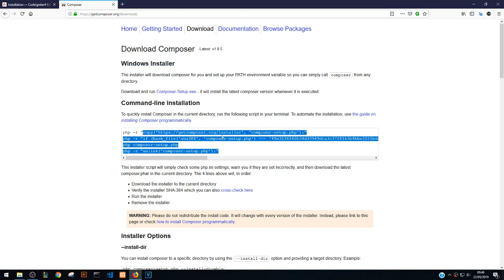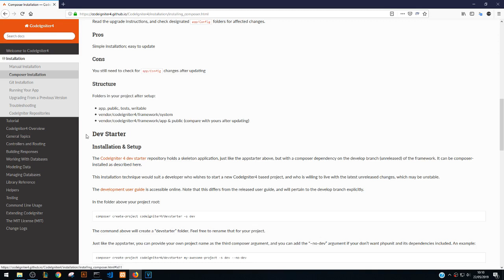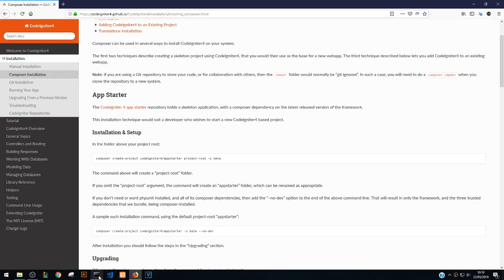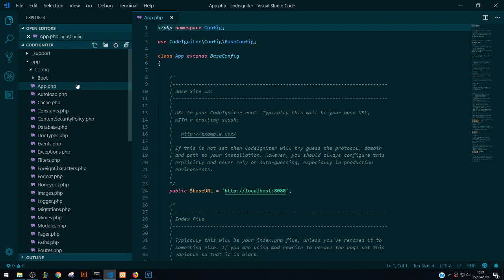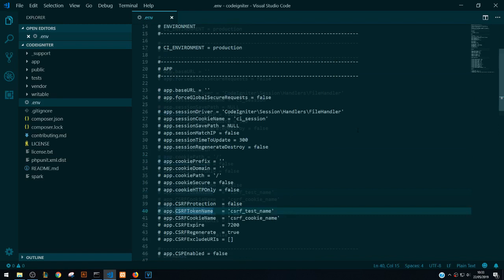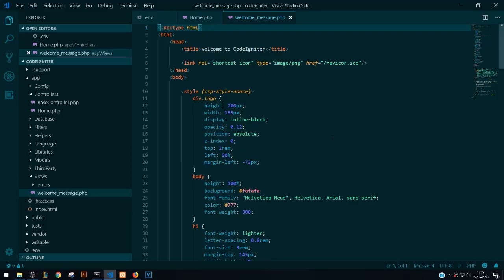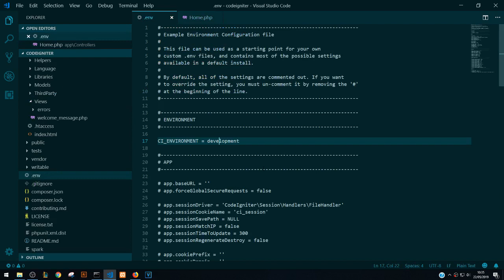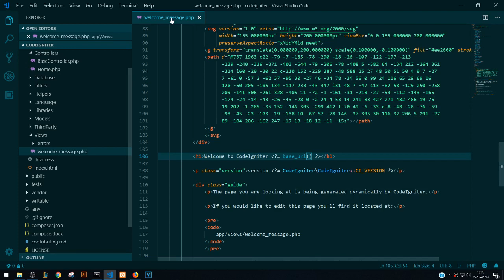Codeigniter 4 Review: 2-. Instalacción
En esté video comenzamos la instalación de codeigniter 4 y realizamos las primeras configuraciones para comenzar a trabajar con el.